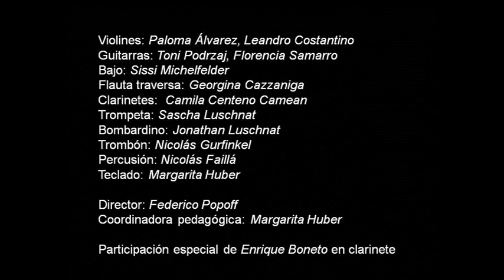"Orquesta del Instituto Ballester"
"La Orquesta del Instituto Ballester" se encontró presente en la fiesta de Camila Centeno Cameán por sus 15 años. Camila es parte de la orquesta ejecutando Clarinete

Director de Orquesta: Federico Popoff
Coordinadora Pedagógica: Margarita Huber

Músicos:
Violines: Paloma Álvarez, Leandro Costantino
Guitarras: Toni Podrzaj, Florencia Samarro
Bajo: Sissi Michelfelder
Flauta dulce: Ailén Olmos Zorrozúa, Thomas Haslbeck
Flauta travesera: Georgina Cazzaniga
Clarinetes: Camila Centeno Camean
Trompeta: Sascha Luschnat
Bombardino: Jonathan Luschnat
Trombón: Nicolás Gurfinkel
Percusión: Nicolás Faillá
Teclado: Margarita Huber
Participación especial de Enrique Boneto en clarinete